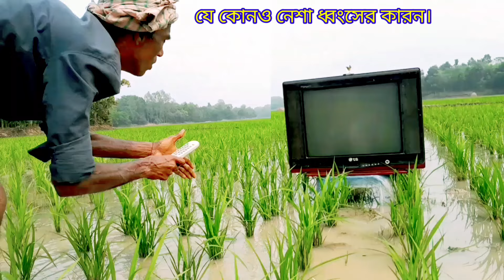shahadat pagla gaan dj viral Shahadat Baul songs darma fmc channel#viral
superstar viral Kolkata video  very nice video special Sadar Baul viral song very very nice Shamshad Baul viral DJ song song